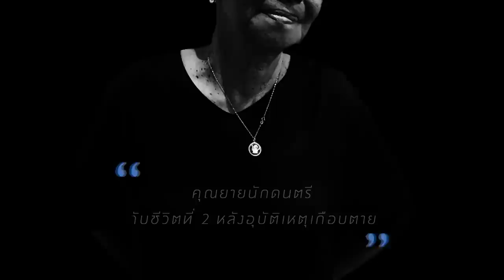คุณยายนักดนตรีกับชีวิตที่ 2 หลังเจออุบัติเหตุเฉียดตาย | มาลินดา เฮอร์แมน | Last Talk